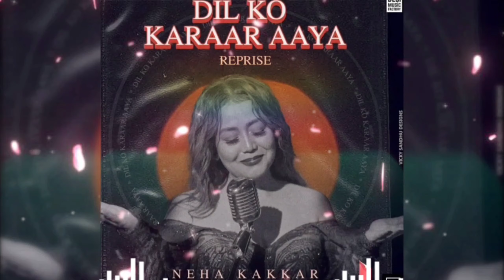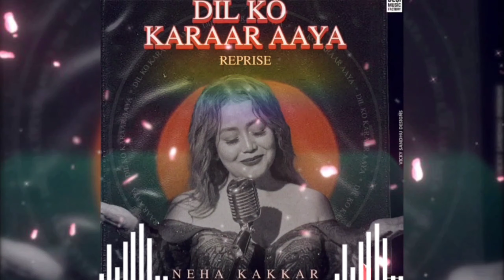Dil Ko Karaar Aaya | Neha Kakkar & YasserDesai | Reprise version 2021 | No Copyright Songs Hindi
Dont Forget To click On This Link-